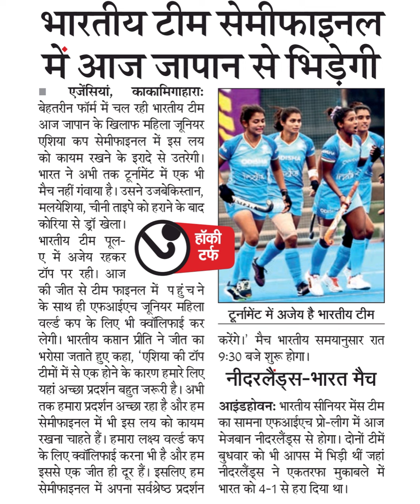भारतीय टीम सेमीफाइनलमें आज जापान से भिडेगीएजेंसियां,काकामिगाहाराःबेहतरीन फॉर्म में चल रही भारतीय टीम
भारतीय टीम सेमीफाइनल
में आज जापान से भिडेगी
एजेंसियां,
काकामिगाहाराः
बेहतरीन फॉर्म में चल रही भारतीय टीम
आज जापान के खिलाफ महिला जूनियर
एशिया कप सेमीफाइनल में इस लय
को कायम रखने के इरादे से उतरेगी।
भारत ने अभी तक ट्र्नरमिंट में एक भी
मैच नहीं गंवाया है। उसने उजबेकिस्तान,
मलयेशिया, चीनी ताइपे को हराने के बाद
कोरिया से ड्रॉँ खेला।
भारतीय टीम पूल-
ए में अजेय रहकर
टॉप पर रही। आज
की जीत से टीम फाइनल में पहुं चने
के साथ ही एफआईएच जूनियर महिला
वल्ल्ड कप के लिए भी क्वांलिफाई कर
लेगी। भारतीय कसान प्रीति ने जीत का
भरोसा जताते हुए कहा, 'एशिया की टॉप
टीमों में से एक होने के कारण हमारे लिए
यहां अच्छा प्रदर्शन बहुत जरूरी है। अभी
तक हमारा प्रदर्शन अच्छा रहा है और हम
सेमीफाइनल में भी इस लय को कायम
रखना चाहते हैं। हमारा लक्ष्य वल्ल्ड कप
के लिए क्वोलिफाई करना भी है और हम
इससे एक जीत ही दूर हैं। इसलिए हम
हॉकी
टर्फ
DISHA
टूर्नामेंट में अजेय है भारतीय टीम
करेंगे। मैच भारतीय समयानुसार रात
9:30 बजे शुरू होगा।
नीदरलैंड्स-भारत मैच
आइंडहोवनः भारतीय सीनियर मेंस टीम
का सामना एफआईएच प्रो-लीग में आज
मेजबान नीदरलैंड्स से होगा। दोनों टीमें
नीदरलैंड्स ने एकतरफा मुकाबले में
सेमीफाइनल में अपना सर्वश्रेष्ठ प्रदर्शन भारत को 4-1 से हरा दिया था।
बुधवार को भी आपस में भिडी थीं जहां